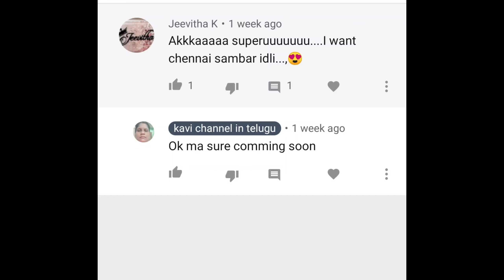chennai style sambar(చెన్నై స్టైల్ ఇడ్లీ లో సాంబార్ ఒక సారి ఇలా ట్రై చేసి చూడండి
కావలసిన  పదార్దాల

dal, vegetables oil, ధనియాలు  మెంతులు  పచ్చి శనగపప్పు
పచ్చి కొబ్బరి

idle  recipe  link